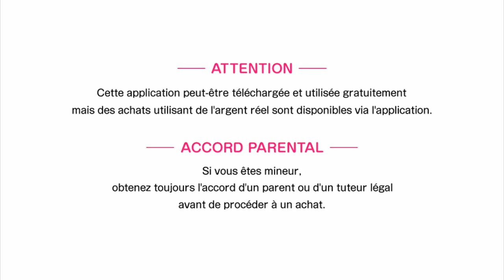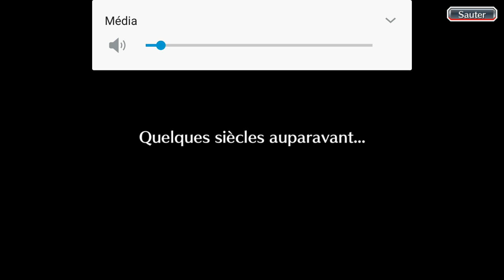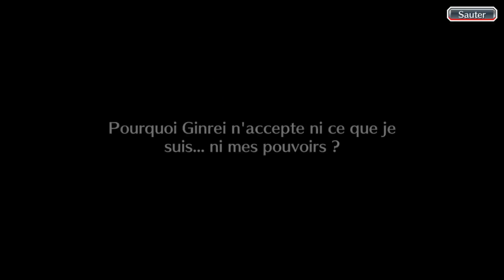Bleach Brave Souls ep48 - Mouramasa #9